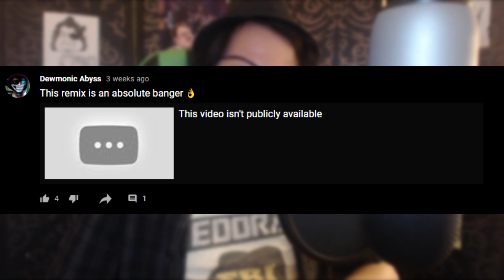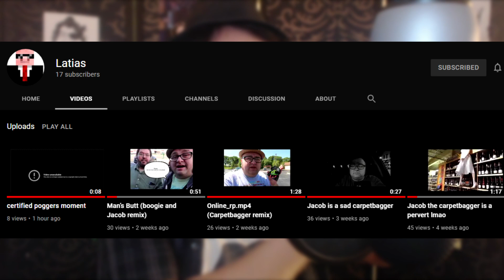A Tragedy Has Befallen All Mankind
Check out Latias for top tier music-meme remixes (I've heard a Derby Jack/Gullible Joe song might be dropping 👌)

Please do not use this video to justify going out of your way to harass another content creator.